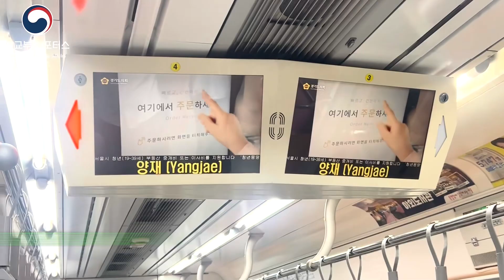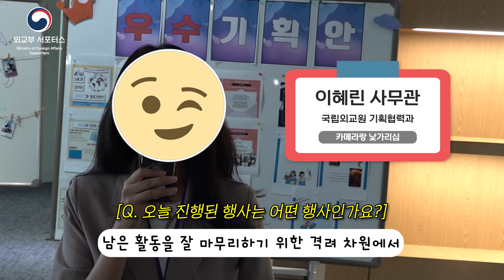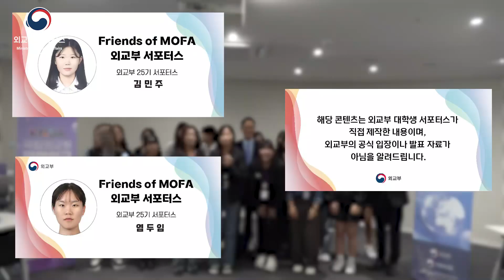[모파튜브🎬] 모파랑의 국립외교원장님과의 만남 🎉 | 국립외교원장-서포터스 간담회 행사 취재 🎥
이번에 모파튜브는 🌐국립외교원🌐을 방문하였는데요.

외교에 관한 연구 및 예비 외교관을 교육하는 등 다양한 역할을 하는 기관입니다.

그렇다면 국립원장님부터 국립외교원 KNDA 서포터스까지 함께 만나러 가실까요? 😆

촬영/기획 : 이준서
편집 : 염두임, 김민주